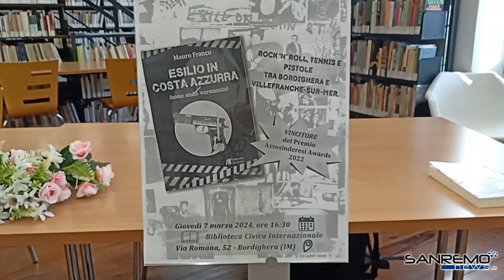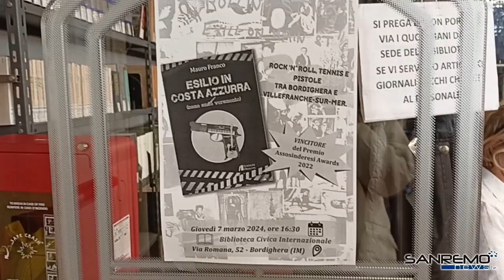Mauro Franco parla di Bordighera in "Esilio in Costa Azzurra"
Romanzo presentato nella biblioteca civica internazionale